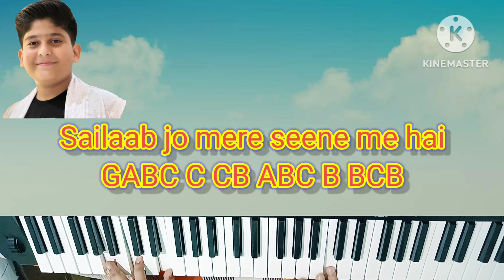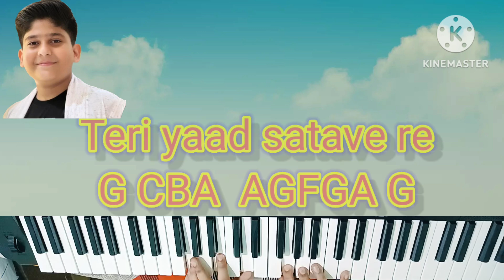O Sajni re song on Piano with notes by Mohd Arish Saifi